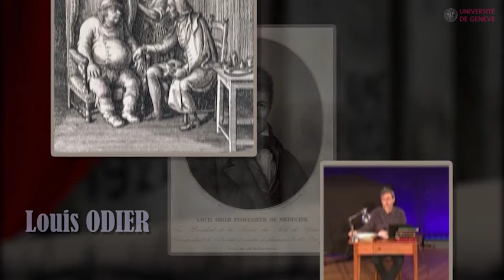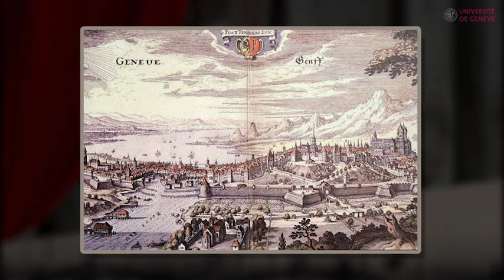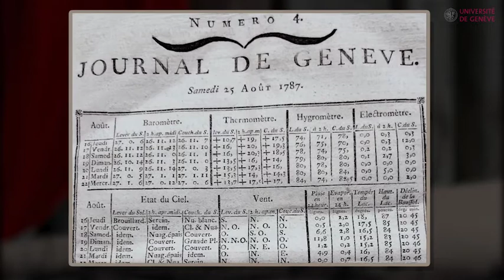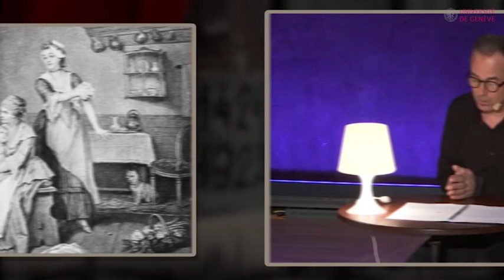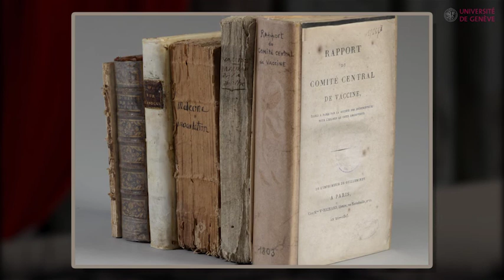Le travail de Louis Odier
Les Voix de la Recherche Université de Genève